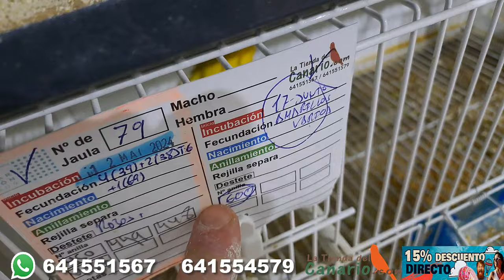HAY QUE DARLES SIEMPRE UNA SEGUNDA OPORTUNIDAD